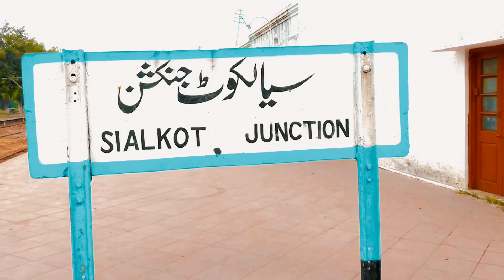SIALKOT RAILWAY STATION | HISTORY | sialkot to jammu track | Allama iqbal express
Sialkot Junction Railway Station (Urdu: سیالکوٹ جنکشن ریلوے اسٹیشن, Punjabi: سیالکوٹ جنکشن ریلوے اسٹیشن) is the main railway station in Sialkot on the Wazirabad–Narowal Branch Line.

History:-

Sialkot Junction station was opened in 1880, following the inauguration of the Sialkot–Jammu Branch Line. In 1905, Wazirabad–Narowal Branch Line was completed and connected Sialkot to Karachi and Peshawar. Sialkot Junction Railway Station has a responsive online and offline ticket reservation system. You can book the tickets from the station as well as from their online portal. If you want to book a train ticket online from Sialkot Junction Railway Station then you can find the website in above fields and register yourself with your phone number or NIC number, then log in your account and go to online booking system from your dashboard, you will find the whole process there.
Allama iqbal express and lasani express are to trains going towards sialkot to karachiii